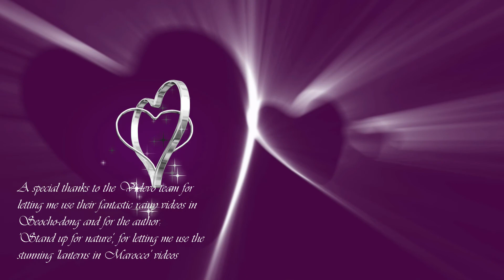Breeze of Love; Marianne Lihannah, New age music with female vocal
'Breeze of Love' is a love song, a lyrical weaving of beautiful memories, mixed with reminders to myself to choose to love and understand, whenever it is possible. To not let the few bad moments in a day overshadow all the many wonderful experiences.
This song is one of my unreleased old favourite songs which I completely re-worked in 2021, originally written for voice and lyre. Now magically transformed with Paul Landry's beautiful additions.

Song and lyrics, piano and voice by Marianne Lihannah
Synthesizer added parts and mixed and mastered by Paul Landry

A special thanks to the Videvo team for letting me use their fantastic rainy videos in Seocho-dong at (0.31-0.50) and likewise to the author: 'Stand up for nature', for letting me use the stunning 'lanterns in Marocco' videos seen at (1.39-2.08)